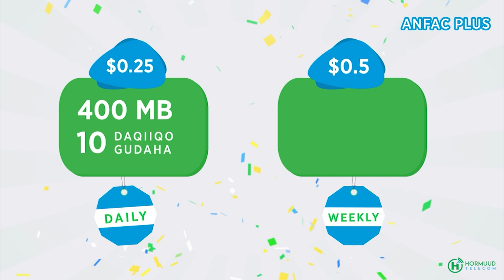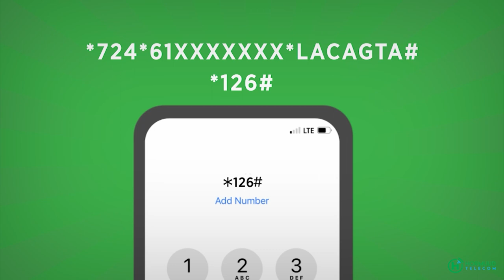Cumar filish “Waxaan maanta dhagax dhignay parking gawaaridda airport-ka, Muqdisho.